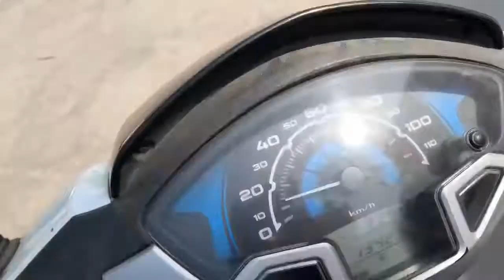Shampy ne khushi ko hug krlia 😍🥺 vlog #96